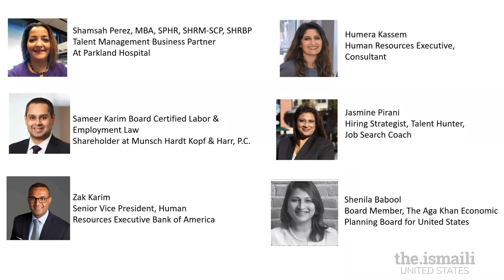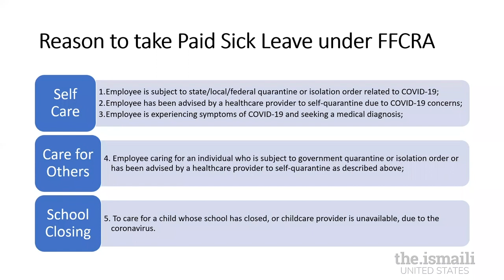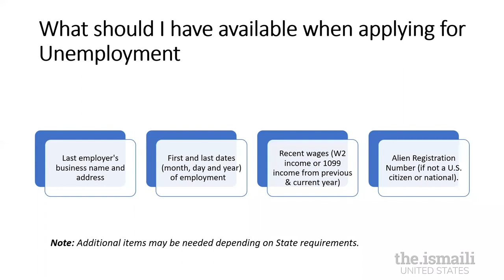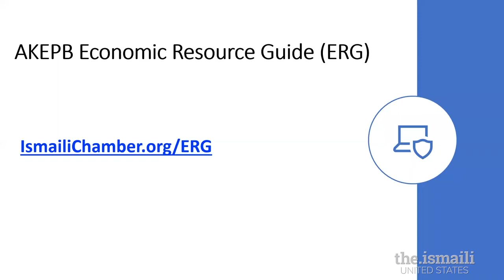AKEPB for the USA - Employment Update for Small Business Owners and Employees